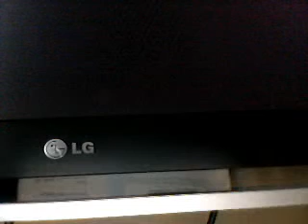matthew simpson on guitars and vocals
matthew simpson on Guitar and vocals